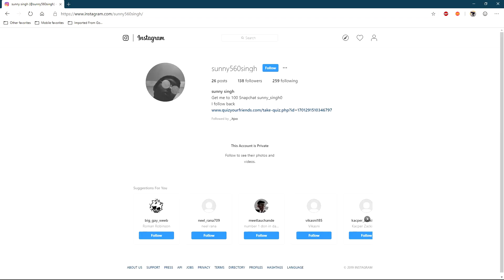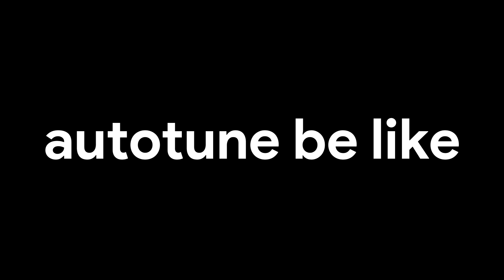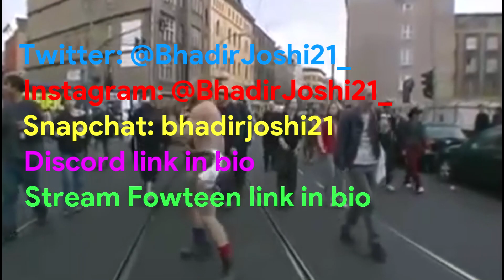Fortnite With The Lads 5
I haven't uploaded in 2 months, soz
Big up Nathan, Aaron and Jay
Fuck you UMG for blocking Toto - Africa